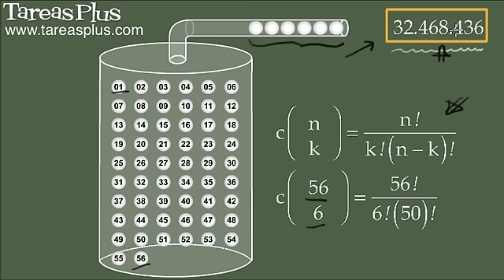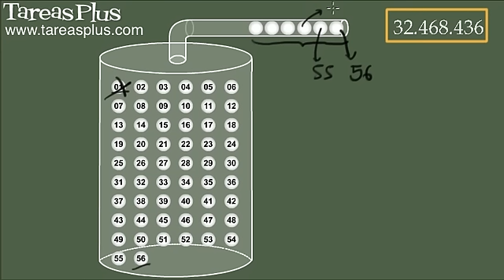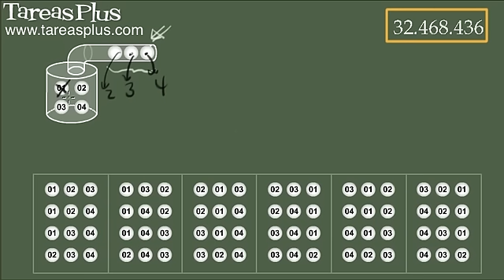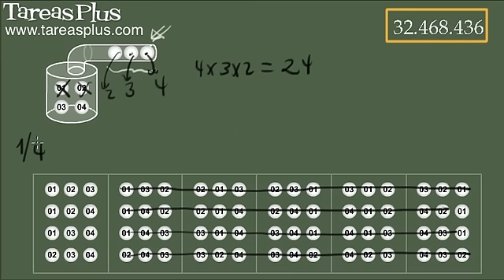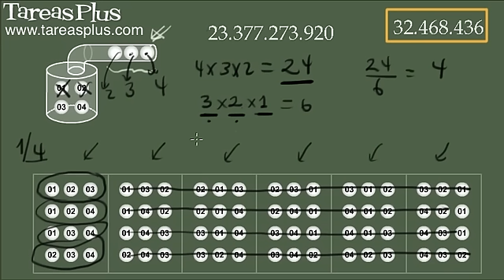Probabilidad de ganarse el Melate (México)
Probabilidad de ganarse el Melate (México). Para VER el CURSO COMPLETO ingresa a y RECIBE un DESCUENTO con el cupón YOUTUBE10 para utilizarlo ver